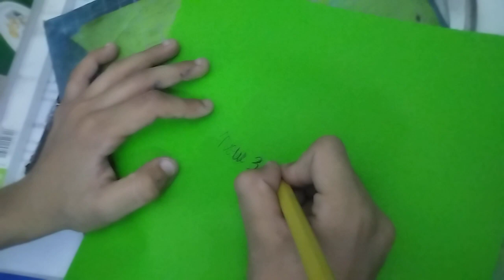Me and Shaheer From death